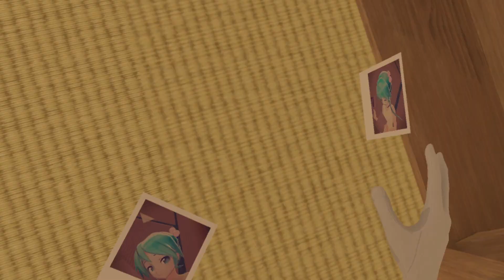ミクの写真撮影会 Viva Project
Hatsune Miku won't laugh at me...
ミクは笑ってくれない・・・

As soon as I got my instant camera I decided to take a cute picture of Hatsune Miku.
At first she gave me a peace sign when I pointed the camera at her.
I moved the camera closer to get a closer shot of Hatsune Miku's face, but she had a puzzled look on her face.
She was emotionally unstable, laughing and getting angry.
Still, I was undeterred and continued to take pictures of Hatsune Miku.
Ninety percent of the pictures I took were of her angry or glazed-over look, which made them very unusable.
I showed her the pictures that were relatively cute with a smile on her face so that she could check the pictures I had taken.
But she was angry. I honestly did not understand what she meant.
I showed her a picture with a funny face and she looked at it silently.
Apparently, funny faces are better.
I wanted to take a cute picture...

インスタントカメラを手に入れたので早速私は初音ミクの可愛い写真を撮ろうと思いました。
最初はカメラを向けるとピースサインしてくれたのです。
私はもっと近づいて初音ミクの顔を撮ろうとカメラを近づけたのですが、彼女は困惑した表情をしていました。
彼女は笑ったり怒ったりと情緒不安定でした。
それでも私はめげずに初音ミクの写真を撮り続けました。
撮影した写真の9割が怒ったり目つきの悪い写真ばかりでとても使い物になりません。
撮影した写真を確認してもらうために彼女に見せようと比較的笑顔で可愛く撮れている写真を見せました。
しかし彼女は怒っていました。正直意味がわかりませんでした。
変顔の写真を見せると彼女は黙って見ていました。
どうやら変顔の方が良いみたいです。
私は可愛い写真が撮りたかったのに・・・